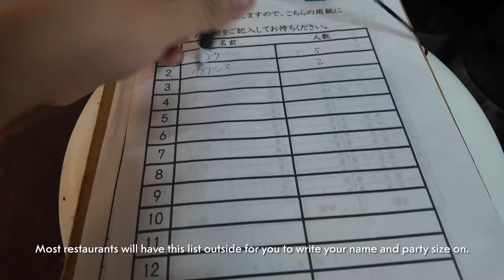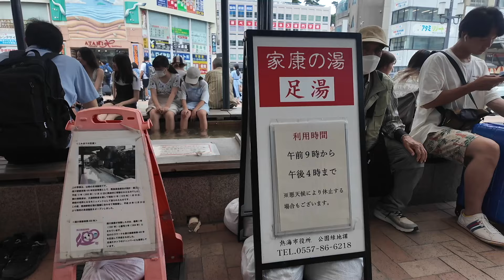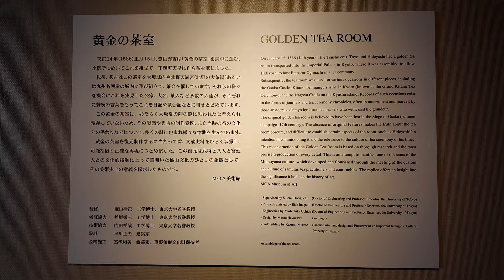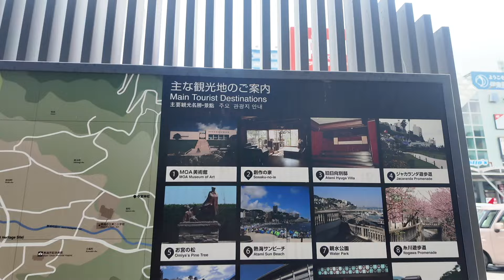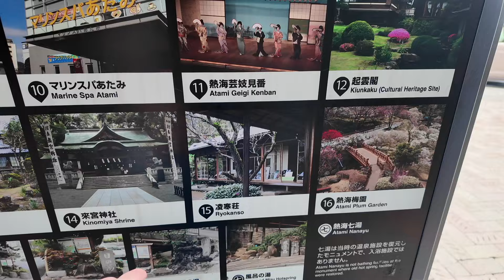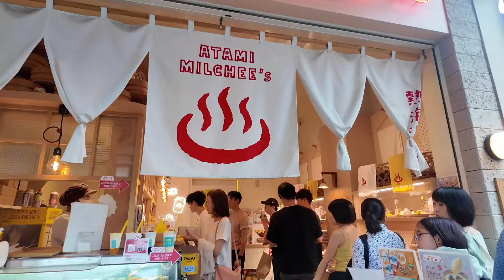Solo Trip to Atami | Museum, Shopping streets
Took a quick and impromptu day trip to Atami in Shizuoka Prefecture.

 💐about me💐
Hi! My name is Heidi, and I've lived in Tokyo since 2019. I started out as a Japanese language student and since then I've passed the JLPT N4, JLPT N3, and N2 levels.

In my free time, I love exploring what Japan has to offer: from eating delicious Japanese food, cafe hopping, traveling to different prefectures and so much more. In this channel I document my life in Japan. Come join me!